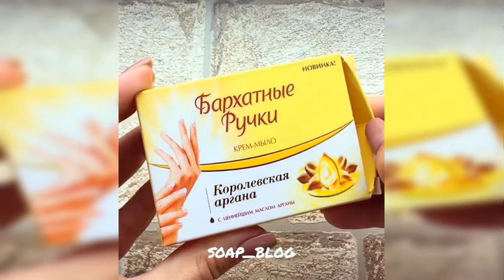Soap Carving ASMR ! Relaxing Sounds ! (no talking) Satisfying ASMR Video | #42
Hello !!!